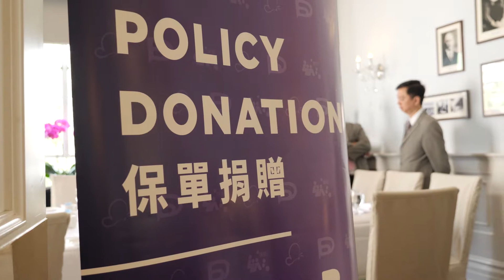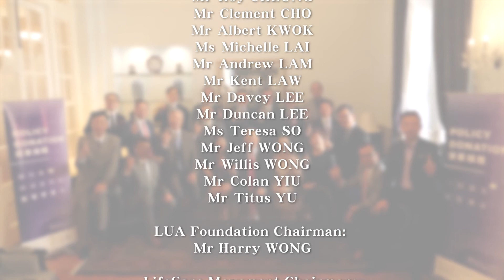HLCM VIP luncheon @16 Nov 2017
首次HLCM VIP Luncheon 於2017年11月16日順利舉行，「生命傳愛行動」感謝特別嘉賓鄭慕智博士及各出席HLCM(榮譽生命傳愛大師)對「生命傳愛行動 - 保單捐贈計劃」的支持！